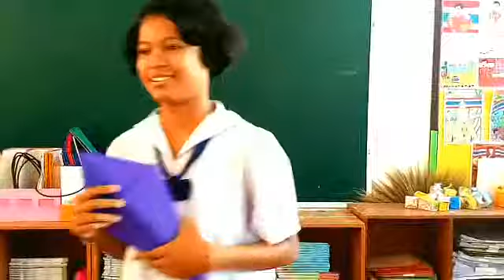สมบัติของรูปสี่เหลี่ยม คณิตศาสตร์ ป.6/2561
อ่อนซ้อมไปหน่อยนะเด็กๆ